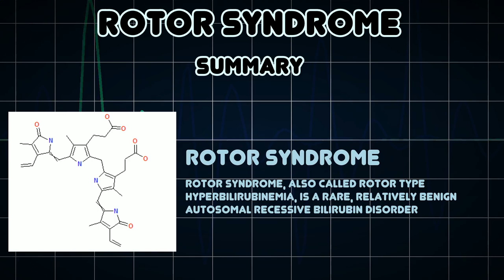Rotor syndrome (Medical Condition)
Symptoms, risk factors and treatments of Rotor syndrome (Medical Condition)

Rotor syndrome, also called Rotor type hyperbilirubinemia, is a rare, relatively benign autosomal recessive bilirubin disorder